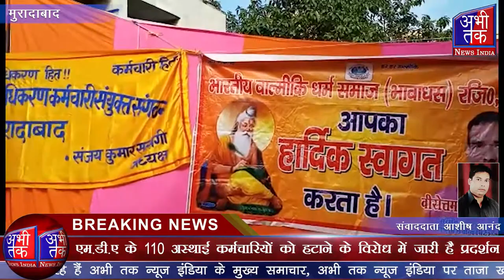मुरादाबाद नगर निगम कर्मचारी यूनियन के अध्यक्ष ने प्राधिकरण को दी चेतावनी | Abhi Tak News